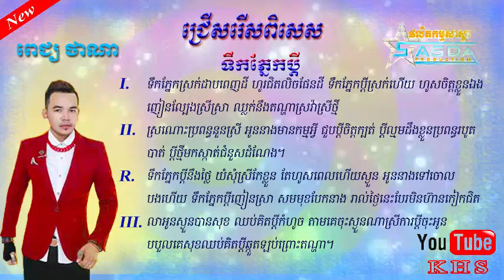ទឹកភ្នែកប្ដី ដោយ ពេជ្យ ថាណា